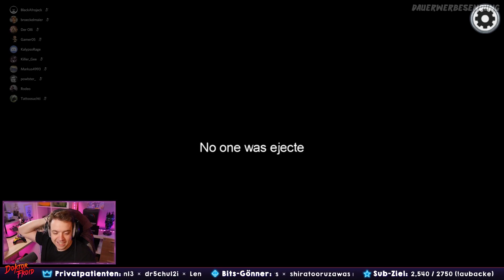Von der COMMUNITY abgeschlachtet Teil 2! Among Us #13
Unser Gear & Links dazu:
🕹 Games aufnehmen
🕹 Maus zum Zocken & Schneiden